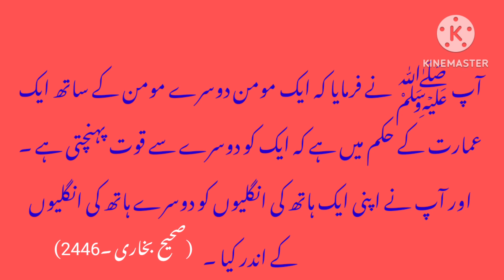Aik Moman Dusre Moman Ka Sahara Hota Hai| Sahih Bukhari hadees in urdu | Short video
Hadees nabvi Hadees Sharif
Hadees nabvi hadees pak
Hadees mubarak